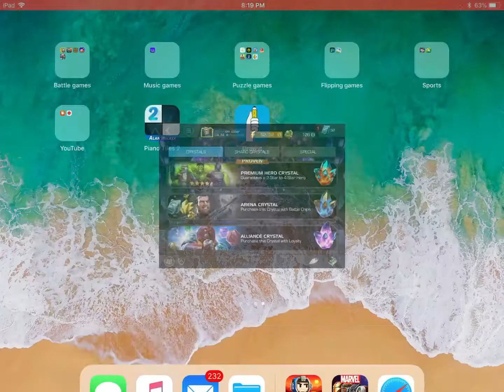Sunken riches 100% opening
Opening crystals when i complete  sunken riches marvel contest of champions